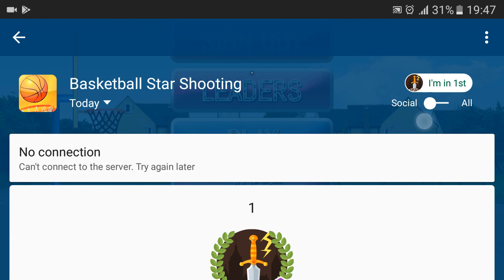Promo video of the most amazing Basketball Star Shooting game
This is a short promo video of Basketball Star Shooting game, find it on Google Play